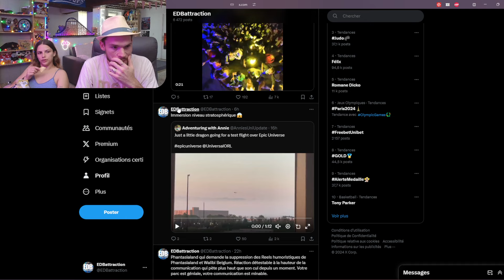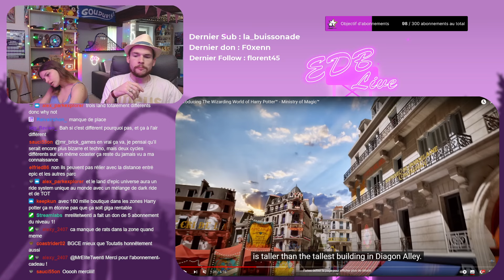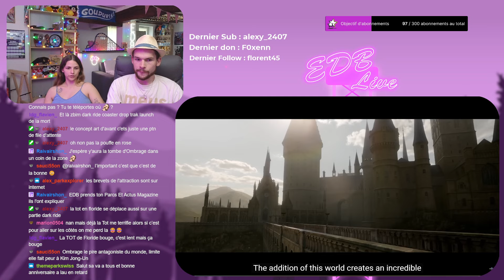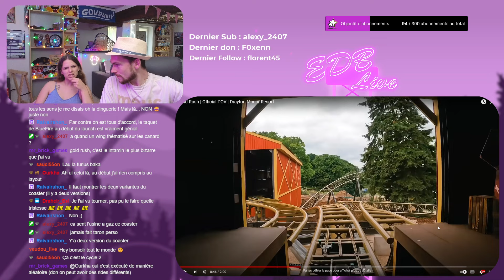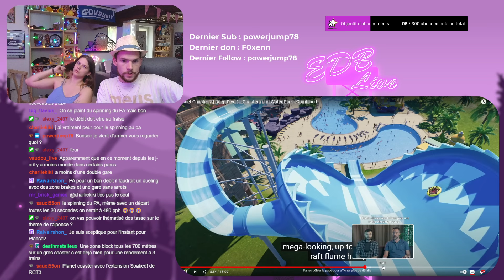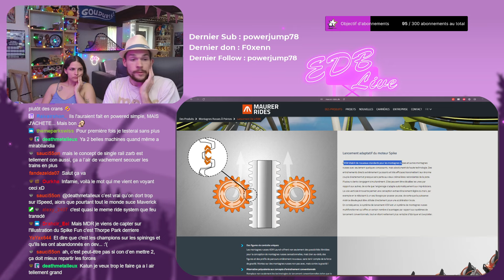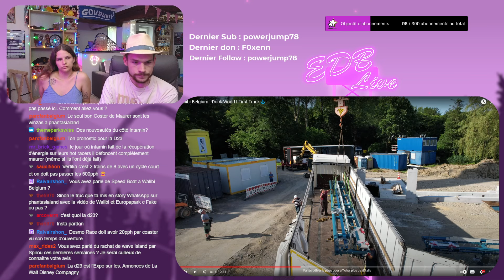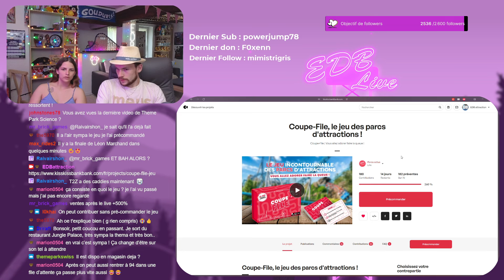🎠Beaucoup de news : dragon volant / roller coaster unique / Planet Coaster 2 etc...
Le jeu de Parcs Actus pour patienter dans les files d'attente

Merci AirtimeVisual pour son travail sur mes différentes chaînes (miniatures, bannières, emotes Twitch etc...), allez le soutenir sur Instagram

Chaîne principale  @EDBattraction
Chaîne secondaire  @EDB-Rides